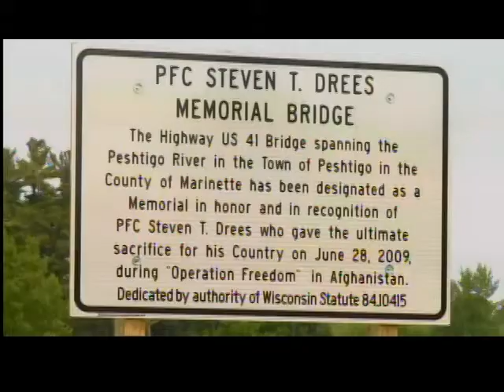9PSAT PESHTIGO BRIDGE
9PSAT PESHTIGO BRIDGE